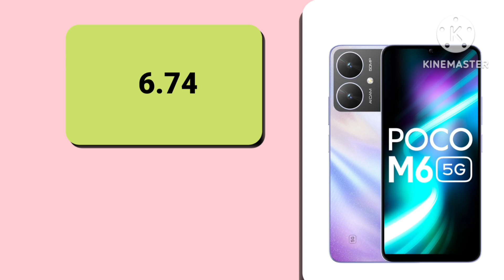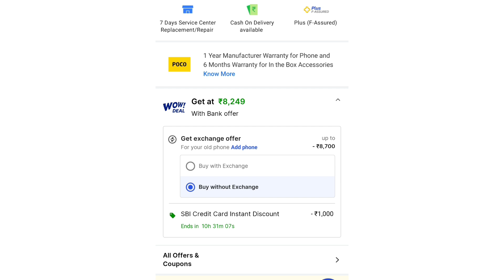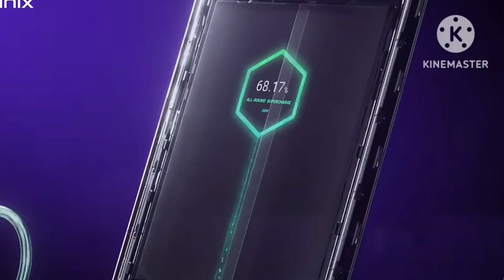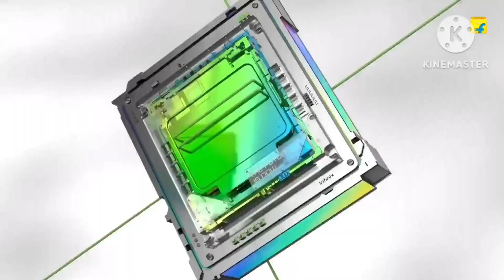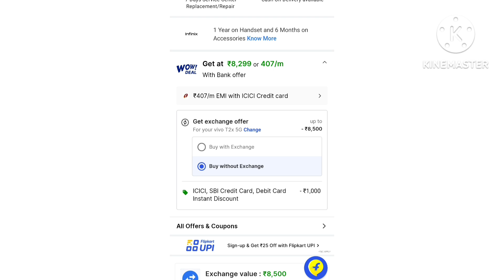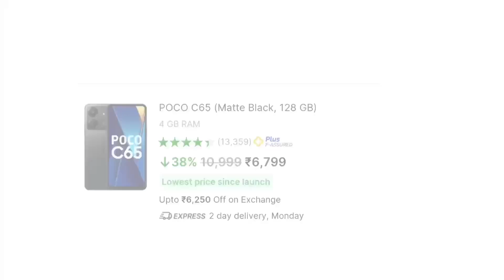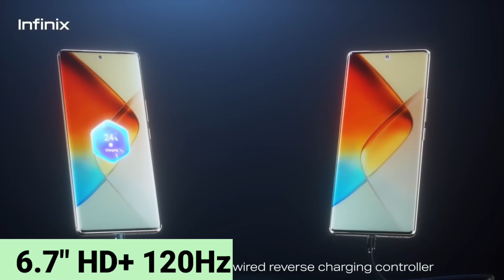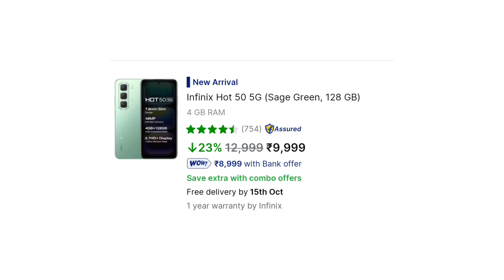Top 5 best BUDGET mobile under 8000 | 5 best new budget 5G mobile under 80000